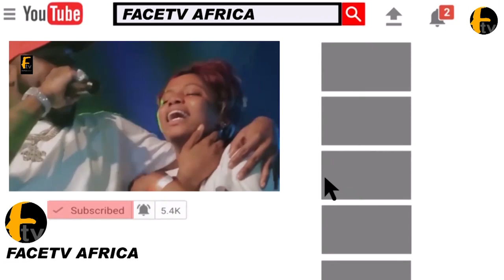MUYIDEEN BELLO CELEBRATE BOLA TINUBU 71TH BIRTHDAY AS HE BLAST OBASANJO FOR NOT SUPPORTING HIM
MUYIDEEN BELLO CELEBRATE BOLA TINUBU 71TH BIRTHDAY AS HE BLAST OBASANJO FOR NOT SUPPORTING HIM Face tv Africa Face tv Africa Facetv Africa Face tv AFrica Facetv Africa Facetv Africa and Music face: Real Indigenous Nigerian Music. We profile top performance, top rated Nigerian musicians, legends, events, video musicals and we dish them out to you from a Nigerian point of view.